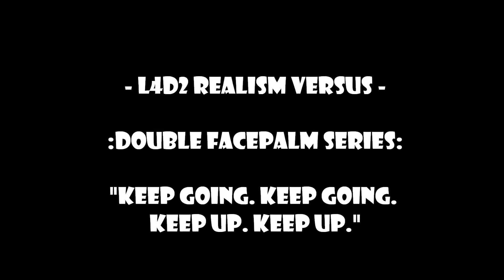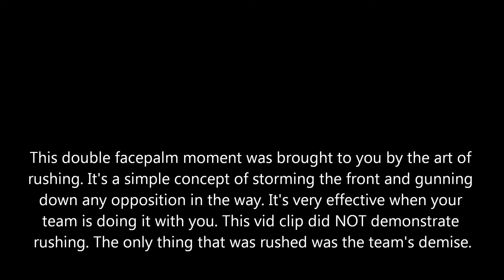[HD] [DFP] L4D2 "Keep Going."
dookie, golgo, coolawesomego, sixd9
-vs-
jv, shifty, rugo, fridiculous

map: sacrifice, round 1
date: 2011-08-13